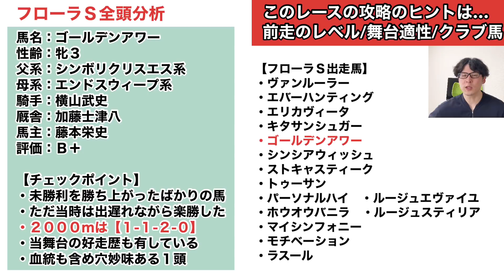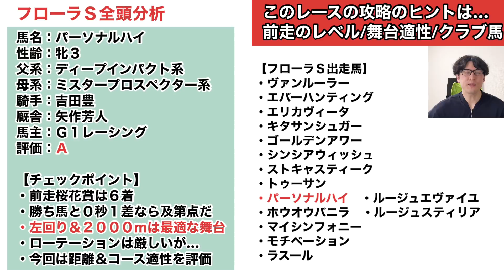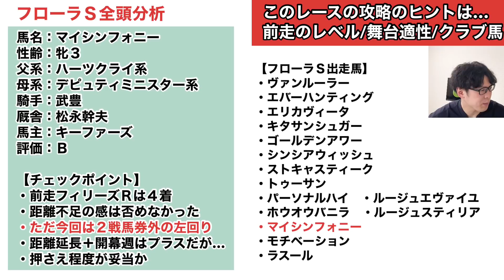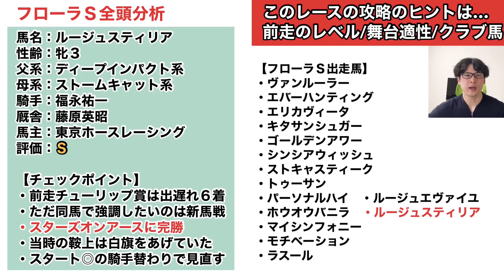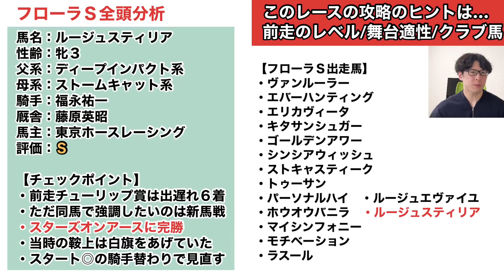【2022フローラＳ全頭分析】ルージュスティリアにＳ評価！ルメール騎乗ラスールは？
オークストライアルに好メンバーが集結！全15頭をＳ-Ｃ評価でジャッジします！